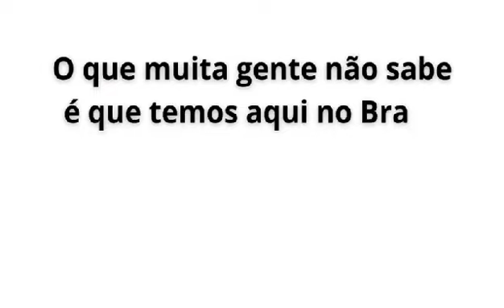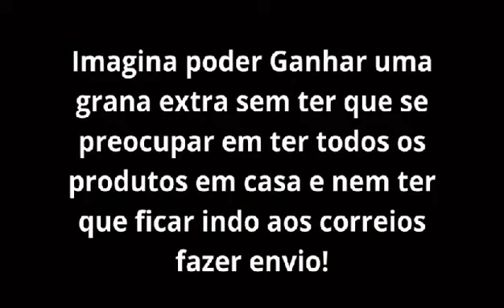Amei Cosméticos 𝐁𝐞𝐧𝐞𝐟𝐢𝐜𝐢𝐚𝐧𝐝𝐨 𝐨 𝐦𝐚𝐢𝐨𝐫 𝐧ú𝐦𝐞𝐫𝐨 𝐝𝐞 𝐩𝐞𝐬𝐬𝐨𝐚𝐬! Fragrâncias, Cosméticos e Produtos Capilares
➡Gente... Descobri como comprar perfume direto da fábrica... Uma boa forma de Renda Extra!!!
📲Mais informações: 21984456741 – Whatsapp – Claudio Manhães

💢 Perfumes 17ml, 30ml e 100ml
(Fragrâncias são 28 Masculinas e 28 Femininas)
💢 Linha Corporal – Amei Cosméticos
(Desodorantes Roll-on, Hidratantes Corporais, Creme Ultra-Hidratante Luvas de Silicone e Creme Ultra Hidratante Sebo de Carneiro)
💢 Linha Capilar – Amei Cosméticos
(Máscara Ultra Hidratante/Nutrição/Reconstrução Capilar, Pomada Modeladora Vip Efeito Seco/Molhado, Pomada Modeladora Feminina e Shampoo e Condicionador em Barra)

➡Maquininhas de Cartão do PagSeguro – UOL para aumentar suas vendas!!!